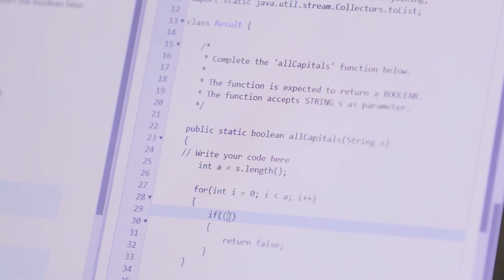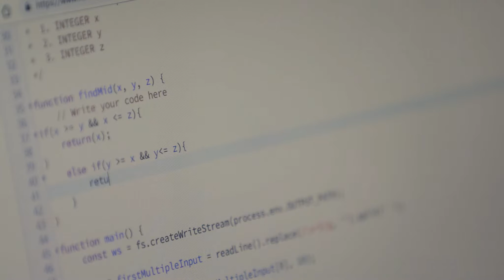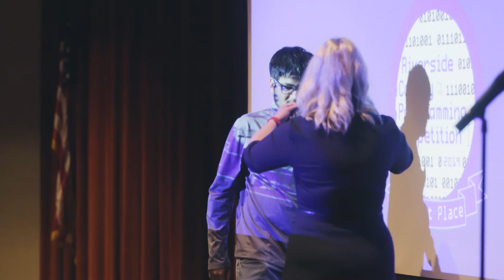RCOE Hosts 1st Annual Computer Programming Competition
Earlier this month, on April 6th, we held our first Riverside County Programming Competition for middle & high school aged students from Corona Norco Unified School District to Desert Sands Unified School District. Grad students from UC Riverside helped us prepare some of the challenging problems for students to solve in the language of their choice, Java, c++, Python. It was rewarding to see these students demonstrate these in-demand, 21st century skills.

Now we invite community members, teachers, administrators, and students to attend the "Computer Science Community Summit" on Saturday, May 11th. RCOE & Riverside Unified School District have joined together to provide this opportunity to attend a student showcase and participate in workshops to learn more about computer science and how it is being incorporated into today's educational settings.